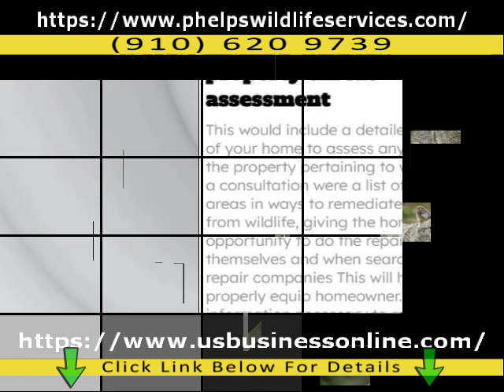Phelps Wildlife Services LLC / Affordable Animal Removal Services In Bolivia NC 28422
Open the next link to learn more about Affordable Animal Removal Services in Bolivia NC 28422,

The video is all about Affordable Animal Removal Services in Bolivia NC 28422 valuable information but also try to cover the following subject:

 Something I discovered when I was researching information on Affordable Animal Removal Services in Bolivia NC 28422 was the absence of pertinent info.
Affordable Animal Removal Services in Bolivia NC 28422 however is an subject that I understand something about. This video therefore should be relevant and of interest to you.
If you want to find out even more concerning Professional Wildlife Services in Bolivia NC 28422 I advise you to take a look at our other video clips :
Have I answered all of your questions about Affordable Animal Removal Services in Bolivia NC 28422?
 Individuals who looked for Professional Wildlife Services in Bolivia NC 28422 likewise looked for Reliable Pest Control Services in Bolivia NC 28422.